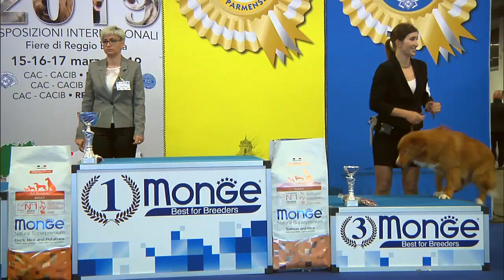Piacenza 2019 - GRUPPO 8